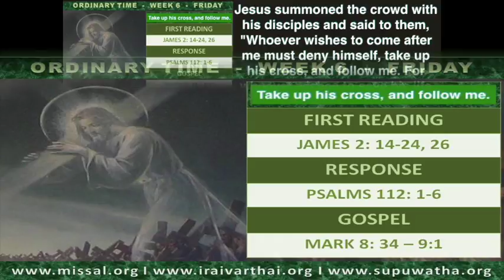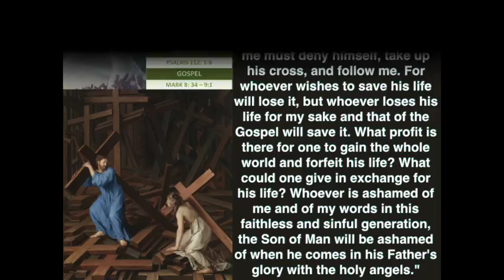☘ 17 FEB 2017 ☘ ORDINARY TIME WEEK 6 ☘ FRI ☘ ENGLISH